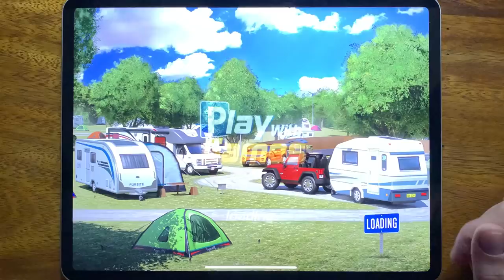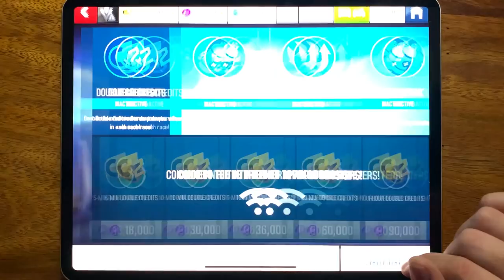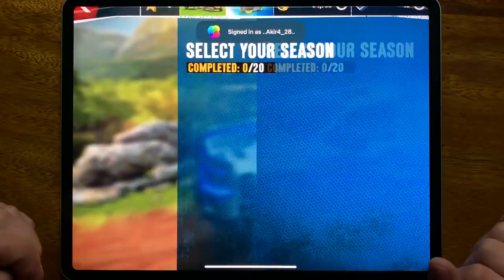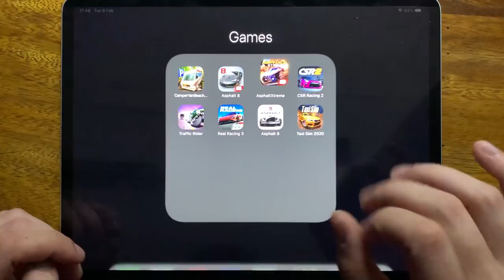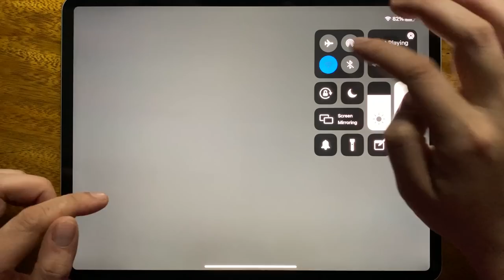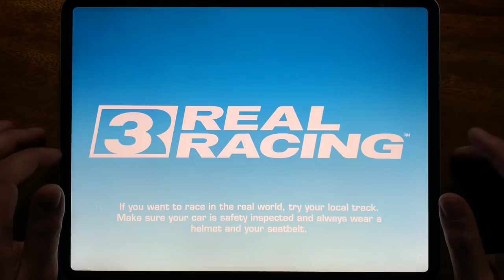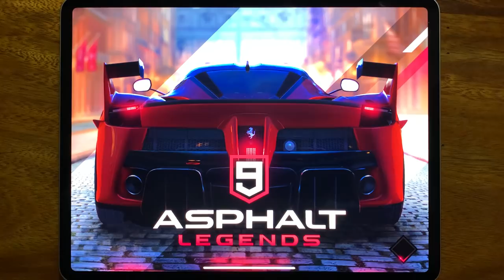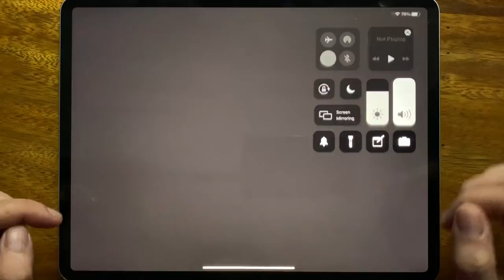Camper Van Beach, Asphalt 8, Asphalt Xtreme, CSR Racing 2, Traffic Rider, Real Racing 3, Asphalt 9..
Camper Van Beach, Asphalt 8, Asphalt Xtreme, CSR Racing 2, Traffic Rider, Real Racing 3, Asphalt 9, Taxi SIm 2020